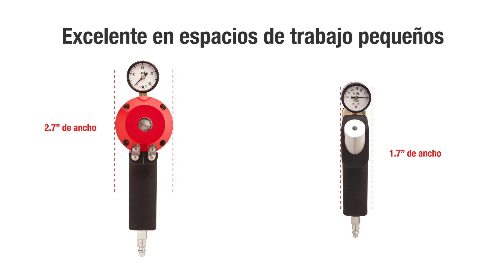Probadores de Tubos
Asuma la misión de encontrar fugas de tubo de forma rápida y sencilla. Utilice las pistolas de prueba para fugas de tubo de la serie RECON y verifique todos los tubos de maner rápida y eficiente con la pistola de prueba más ergonómica del mercado.